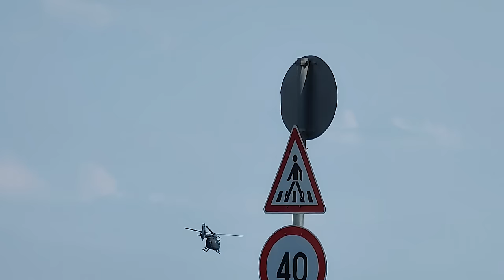Légi parádé 2024. augusztus 20.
Légi parádé Budapesten, 2024. augusztus 20-án délelőtt!